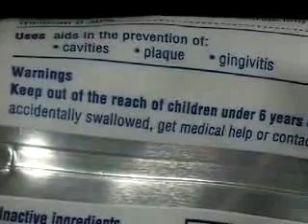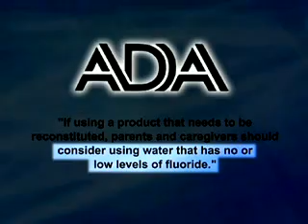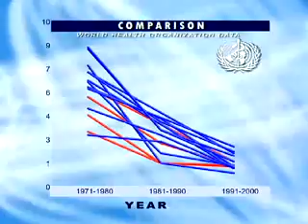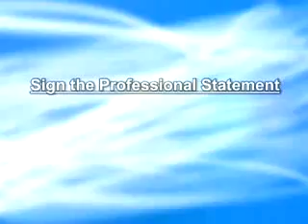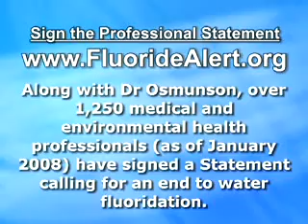Fluoride In Drinking Water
A video from "Professionals Perspective: Fluoride In Water"